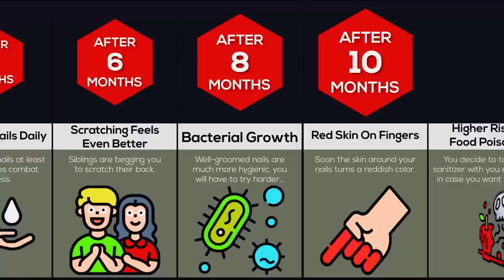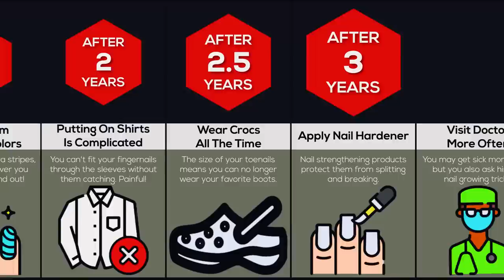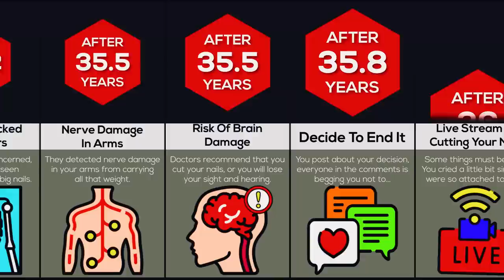Timeline: What If You Never Cut Your Nails?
In this timeline video, we will show what could happen if you never cut your nails. Did you know that you could become famous? Or that there is a possibility that you could break the world record?! Watch this video to find out!